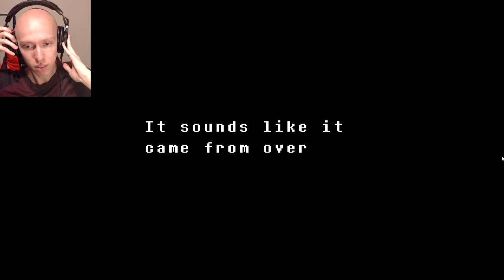UNDERTALE part 1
CurlyMichael Here is bring you cool content.
Love and HardWork From your Youtuber, CurlyMichael.